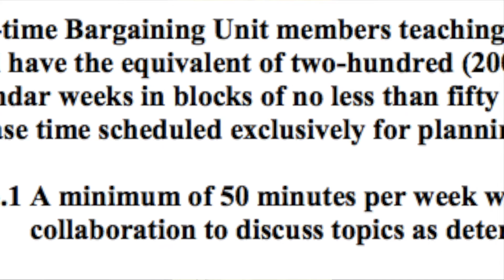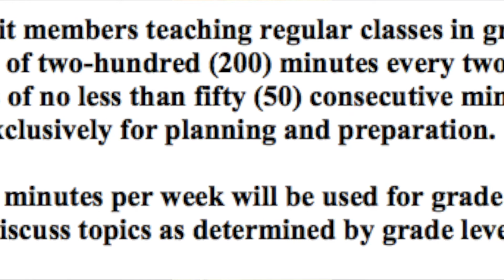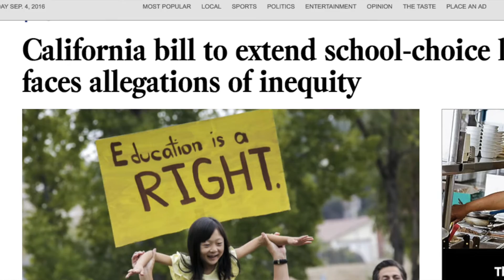The Weekly Wrap-Up (September 4, 2016)